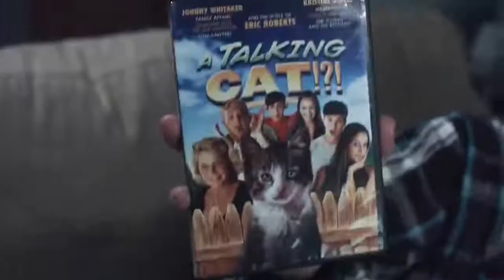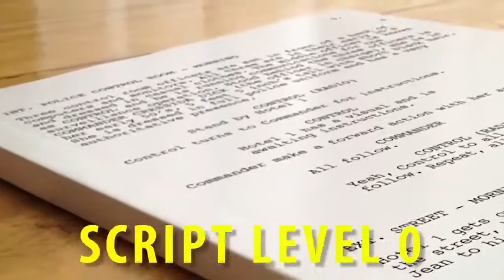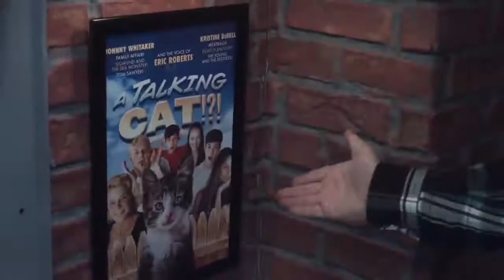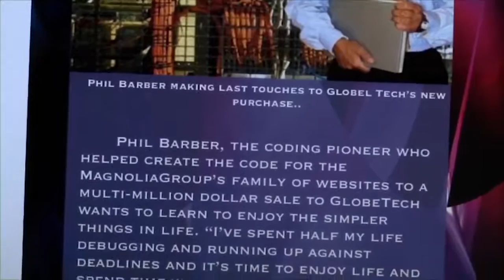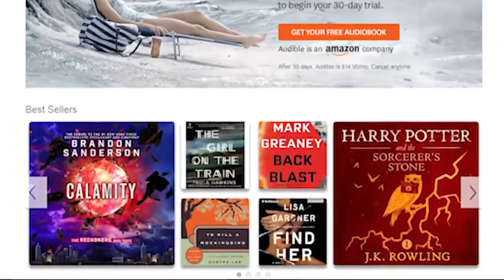JonTronShow! A Talking Cat!_! - JonTron